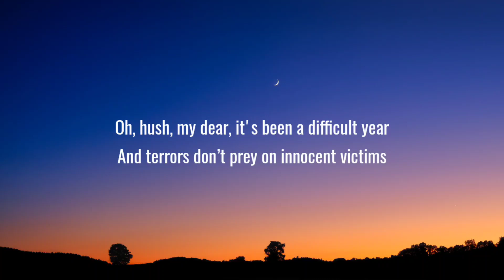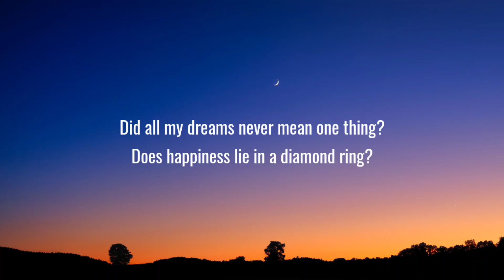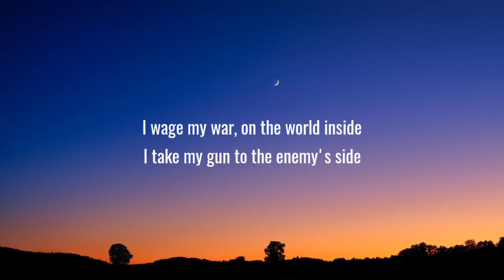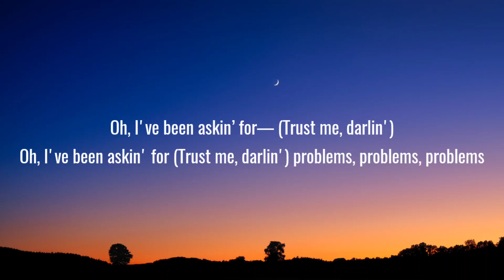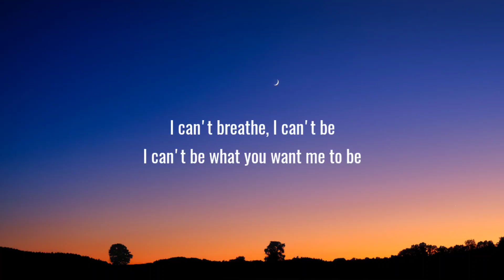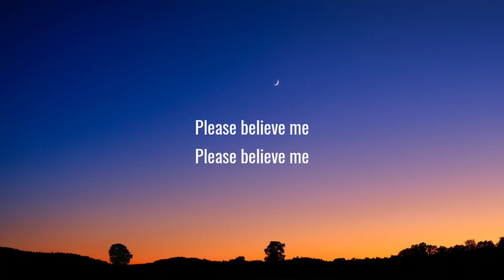Imagine Dragons - Bad Liar (Lyrics)